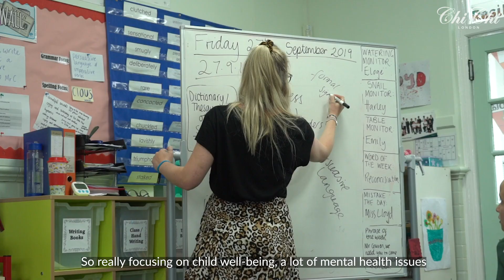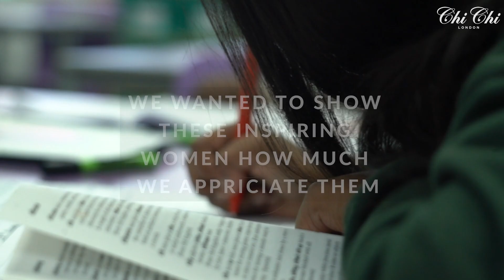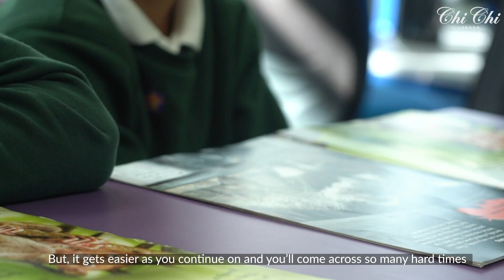Inspired By You - The Teachers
Here at Chi Chi London, we feel that those who inspire us the most in society are not recognised or rewarded nearly enough. This October we visited Bush Hill Park Primary School, to find out about all the wonderful work teachers do everyday. We explored their reasons for entering the profession and discovered how influential they were to the bright young minds of the future. At the end of a busy day we celebrated the fantastic work these and many other teachers do in true Chi Chi style! Teachers, we are InspiredByYou . Read the full story on our inspiration

Chi Chi London were honoured to be able to make a donation to Bush Hill Primary school, which will be put towards the development of their new art department.